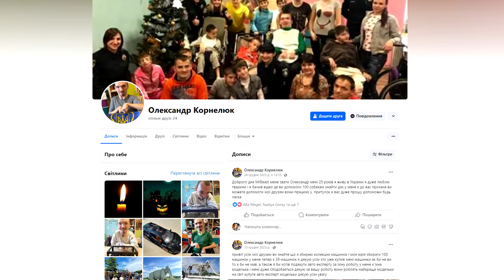Історія про Миродім 🙏 перший табір в Миродомі 🙏 перше Хрещення сиріт в Миродомі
Історія про Миродім 🙏
перший табір в Миродомі 🙏
перше Хрещення 🙏
Хрещення дітей сиріт в Миродімі 🙏

Наша мрія, піклуватись про дітей сиріт

00:00 про Миродім
02:30 інтерв'ю з дітьми в таборі Миродому
07:27 про нашу мрію (як Миродім виглядає всередині)
14:46 інтерв'ю з дітьми в таборі Миродому (продовження)
16:46 Миродім виглядає всередині (продовження)
33:19 інтерв'ю з дітьми в таборі Миродому (продовження)
44:16 підготовка до Хрещення (свідоцтва)
01:07:17 Хрещення в Миродомі

⛪ ЦЕРКВА ЄВАНГЕЛЬСЬКИХ ХРИСТИЯН-БАПТИСТІВ «АЛМАЗ» (М. КИЇВ)

🔺 У поясненні до платежу вкажіть, будь ласка - "Церква Алмаз"

🔺 У поясненні до платежу вкажіть, будь ласка - "Медіа-служіння церкви Алмаз"